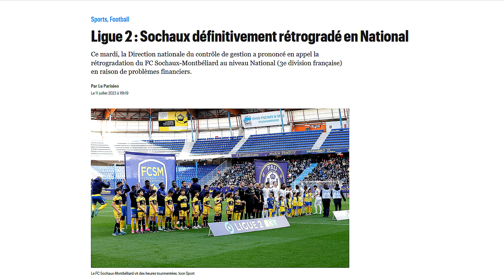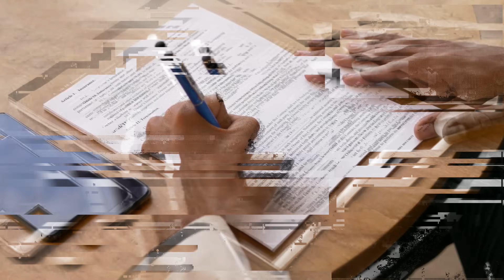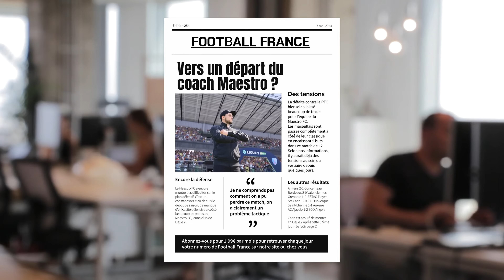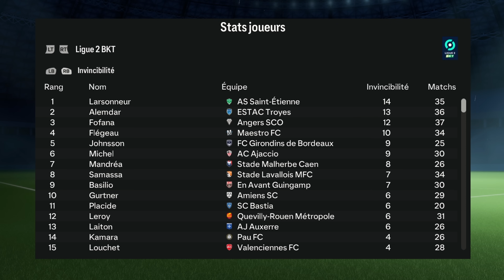J'ai créé le futur meilleur club de France !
Dans cette vidéo, j'ai créé le futur meilleur club de France sur FC 24 ! Une nouvelle série création de club dans un format inédit !